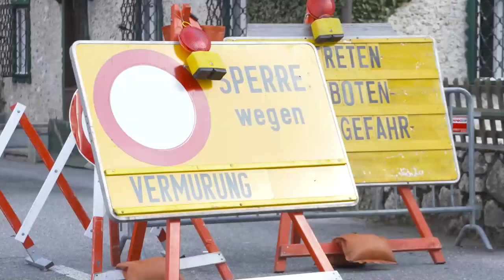FELSSPRENGUNG für mehr Sicherheit | Felbermayr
Drei Wochen dauerten die Einsatz-Vorbereitungen von Felbermayr wegen einem Felssturz am Attersee. Mit Geologen an der Seite arbeiten die Kollegen vom Spezialtiefbau an Sicherungsmaßnahmen. Anfang März wurde die erste Sprengung mit 25 Kilogramm Sprengstoff durchgeführt. Dabei wurden etwa 75 Kubikmeter Fels gesprengt. Für den Schutz der Arbeiter im Hang wurden im Vorfeld etwa 300 Laufmeter Seilsperren verbaut. Für das sichere Passieren der Straße werden noch laufend zwischen 2.000 und 3.000 Kubikmeter der Steinwand abgetragen.